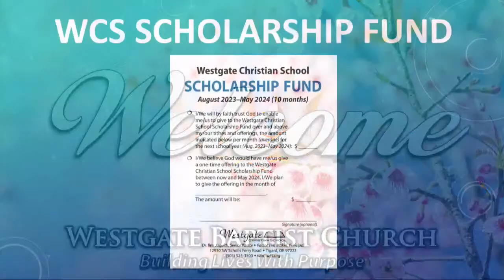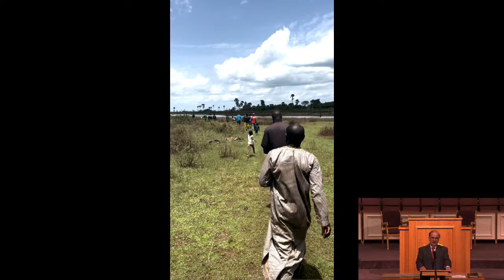Wed. Evening Service, Jude's 4-fold Pattern for the Believer, Pt. 2, Pastor Jaquith, April 10, 2024